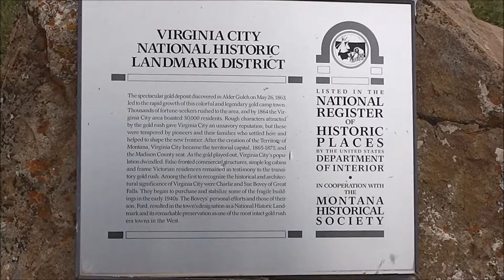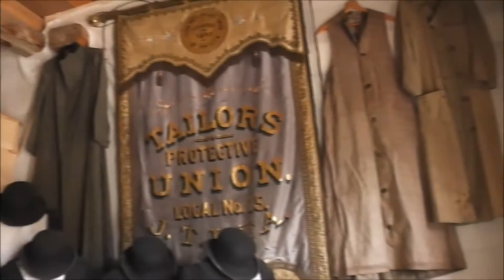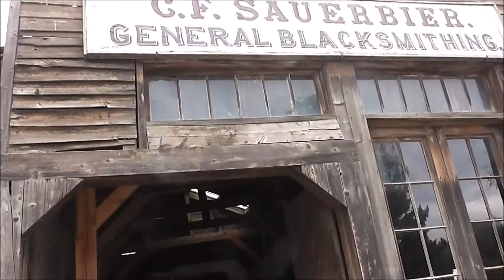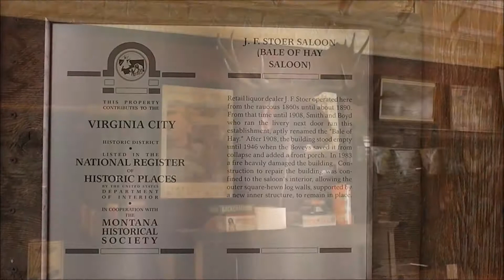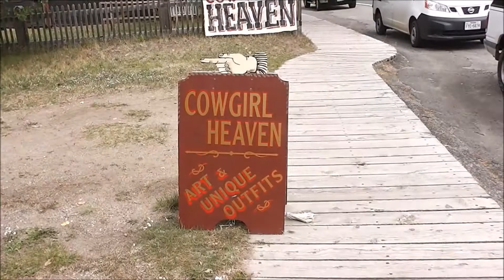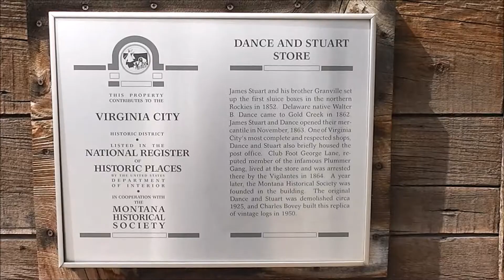Virginia City, Montana ~ 1863 Gold Rush Ghost Town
In May 1863, a group of prospectors were headed towards the Yellowstone River and instead came upon a party of the Crow tribe and were forced to return to Bannack. On May 26, 1863, Bill Fairweather and Henry Edgar discovered Gold near Alder Creek.The prospectors could not keep the site a secret and were followed on their return to the gold bearing site. A mining district was set up in order to formulate rules about individual gold claims. On June 16, 1863 under the name of "Verina" the township was formed a mile south of the gold fields. The name was intended to honor Varina Howell Davis, the first and only First Lady of the Confederate States of America during the American Civil War. Verina, although in Union territory, was founded by men whose loyalties were thoroughly Confederate. Upon registration of the name, a Connecticut judge, G. G. Bissell, objected to their choice and recorded it as Virginia City.

Within weeks Virginia City was a boomtown of thousands of prospectors and fortune seekers in the midst of a gold rush.